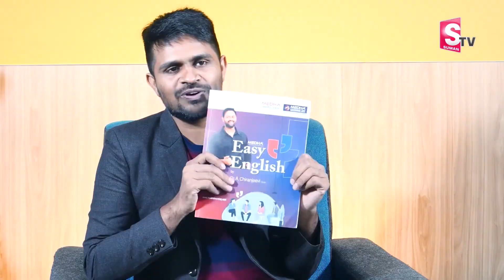How to overcome FEAR OF ENGLISH | Telugu Medium Student ||Easy english | Medha chiranjeevi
Welcome to SumanTV Jobs Channel .
Here We Bring a Lot of Job Notification Information including Private and Government Jobs in our SumanTV Jobs Channel.
Government Job Classification By Nature Of Work:
There are many types of government jobs in India. The following is a list of some of the most common types of government jobs, classified by the nature of the work:

1. Civil Service Jobs

Every year, lakhs of students appear for the Civil Services Examination (CSE) conducted by the Union Public Service Commission (UPSC) in order to get recruited into the Indian Administrative Service (IAS), Indian Police Service (IPS) among other government jobs.

2. Military Service Jobs

Military Service Jobs help in maintaining the internal security of the nation and also protect its borders from external threats. This sector provides various opportunities for the youths of our country. They include positions such as soldiers, sailors, and airmen.

3. Judicial Service Jobs:

Candidates who wish to pursue a career in the judiciary can appear for the Judicial Services Examination, which is conducted by the Union Public Service Commission (UPSC) and some of the positions such as judges, lawyers, and prosecutors.

4. Regulatory Service Jobs

Regulatory Service Jobs can be found in a variety of industries, including banking, insurance, healthcare, and manufacturing. They work with management to create and implement policies and procedures and ensure that employees are following them.

5. Social Service Jobs:

The positions like social workers, child welfare officers, and healthcare professionals are some of the roles in social service jobs that help to make a difference in your community.

Some of the other types include Technical service jobs, Executive Service Jobs, Legislative Service Jobs, Educational Service Jobs, and Health Service Jobs.

Government Job Classification by Level of Authority:

There are also many types of government jobs, classified by the level of authority that the position has. The following is a list of some of the most common types of government jobs, classified by level of authority:

1. Senior Management Jobs

Central government jobs are those which are conducted by the central government of India, while state government jobs are those which are conducted by the state governments of India. Each state has its own Public Service Commission (PSC), which is responsible for conducting competitive examinations for recruitment to various posts in the state government.

2. Middle Management Jobs

Middle Management Jobs are important because they keep the government running smoothly by ensuring that everyone is doing their job, and that everything is organized. There are a number of different Middle Management Jobs in the government, including managers of programs, managers of personnel, supervisors of departments, and executives.

3. Entry-Level Jobs:

The first step to getting an entry-level government job is finding the right position for you. There are many different types of entry-level jobs available such as clerks, assistants, and laborers

4. Top-Level Jobs:

Top-Level Jobs are the highest paying and most prestigious jobs in the company. They are usually given to those with the most experience and expertise; the work nature will be challenging and demanding. They include positions such as the prime minister, the president, and the chief justice.

5. Quasi-Governmental Jobs:

Quasi-Governmental Jobs are those that are created by the government but operate through independent, semi-autonomous organizations. These jobs are usually in support of a specific mission or industry and often come with certain benefits and protections not afforded to regular employees.

Difference between Central Government and State Government Jobs

The Indian government offers a variety of job options for those seeking employment. The types of government jobs in India can be broadly classified into two categories: central government jobs and state government jobs.

Applying For a Government Job in India

The process of applying for a government job in India is generally very competitive. The first step is to take a written examination, which is conducted by either the UPSC or the SSC. The next step is to clear an interview, which is conducted by a panel of experts.

What are the most common government jobs in India?

The most common government jobs in India are that of an army officer, navy officer, air force officer, clerk and probationary officer.

What are the benefits of having a government job?

The main benefits of having a government job are job security, good pay and perks, and the ability to serve your country.